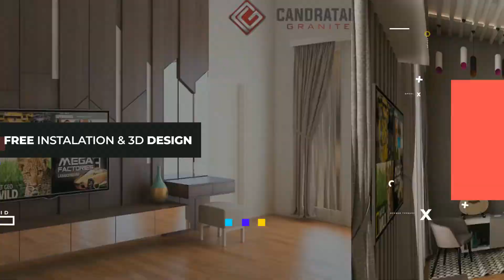Tips Dapur Bersih & Rapi Ala Candratama [INTIPS]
Hai Sobat Tama, Bikin Dapur Bersih dan Rapi Sebenarnya gak susah kok, gausah ambil pusing yaa hehehe nah biar tahu bagaimana caranya makanya tonton video nya biar gak pusing lagi

➡️ Keunggulan Produk Kami :
1. Granit IMPORT terbaik
2. Dikerjakan oleh tenaga ahli profesional dan berpengalaman dibidangnya lebih dari 10 tahun
3. Gratis Biaya Desain 3D dan revisi⠀⠀⠀
4. Garansi produk
5. Desain Interior Bisa disesuaiakan dengan budget yg dianggarkan
6. Kami Selalu Mengutamakan Kualitas Dengan Menggunakan Bahan Yang Terbaik Di Kelasnya.